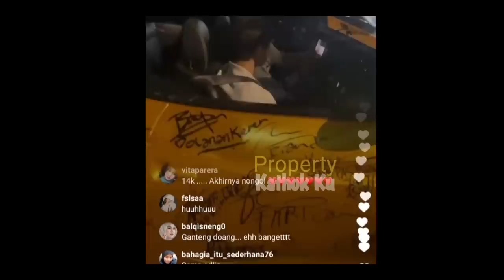Bersama LESTI❓Rizky Billar ke Indosiar BAWA Mobil SPORT❓ Berdua AJA⁉️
Jangan Lupa: _
Thankz!!..